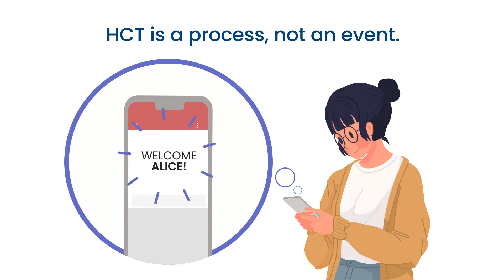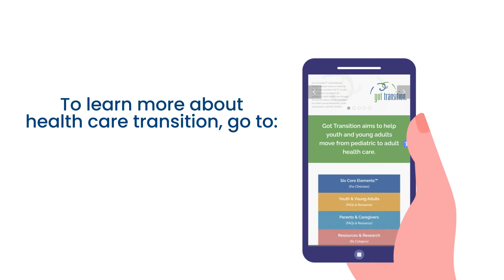What is Health Care Transition? HCT 101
Got Transition presents "What is Health Care Transition (HCT)?" which provides an overview with tips and information for youth and young adults who are transitioning from pediatric to adult health care.

For more tools and resources about health care transition, go